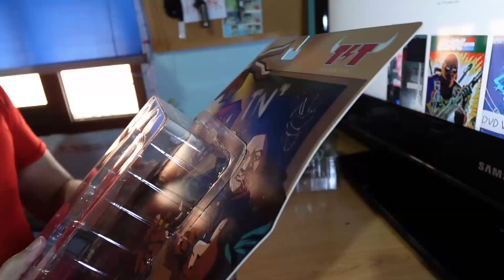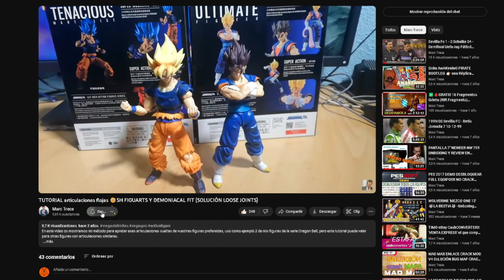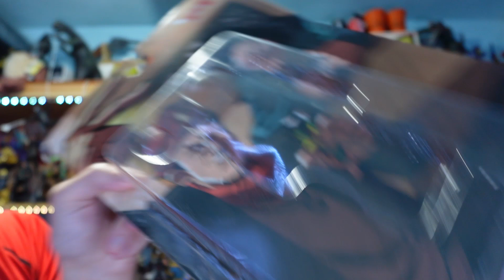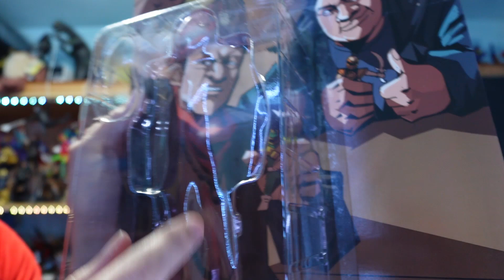WHITE RANGER 🤍POWER RANGERS🤍'MEZCO ONE: 12' -Unboxing Español- Tree New Toys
Unboxing y análisis en profundidad de WHITE RANGER
figura de la línea  Tree New Toys one: 12 Rangers
Dentro... Unboxing!!!

Puedes ayudar a crear más contenido haciendo una donación.